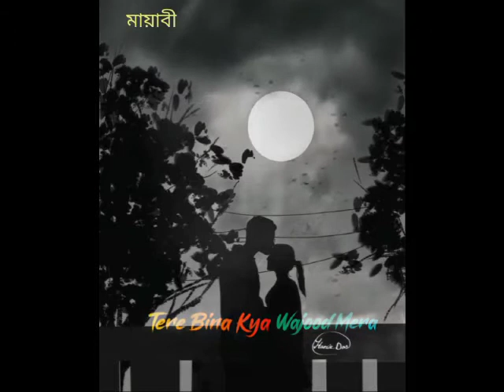Arijit Singh song tum hi ho staus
Arijit Singh tum hi ho WhatsApp status
Tum hi ho staus
Bollywood status tum hi ho